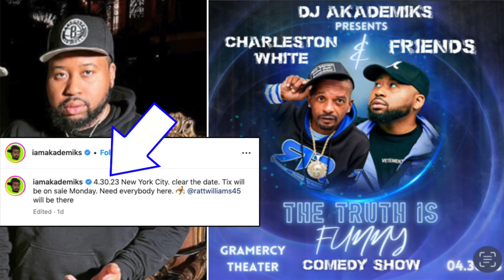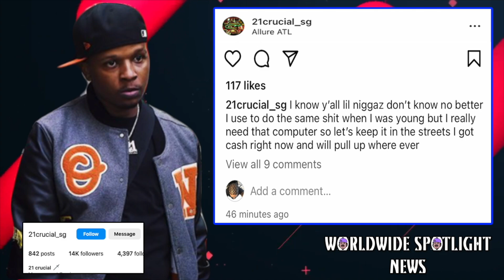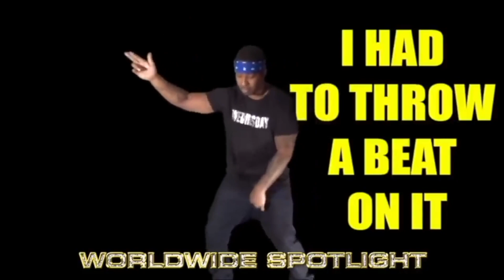Akademiks is SCHEDULED to get WET UP on April 30th 2023